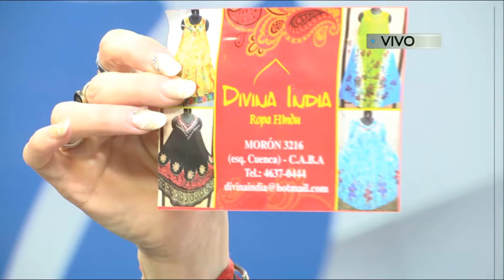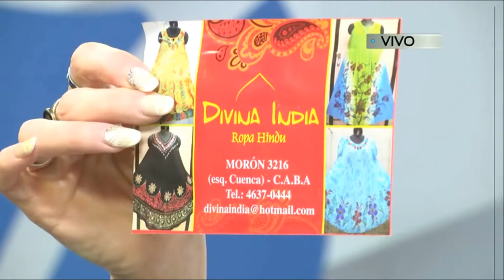divina india bs as